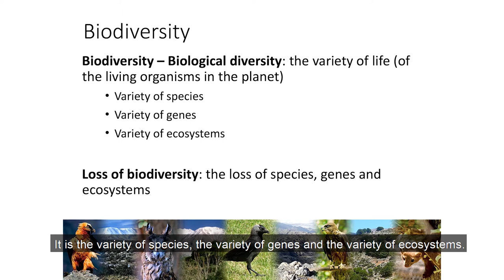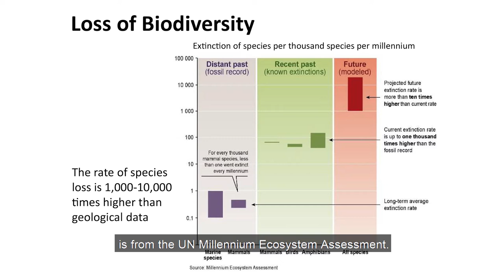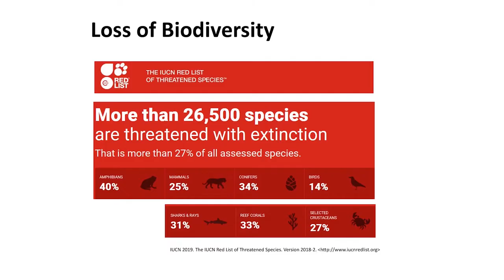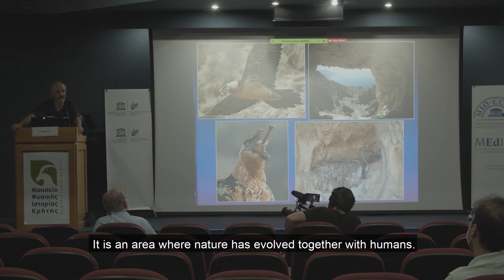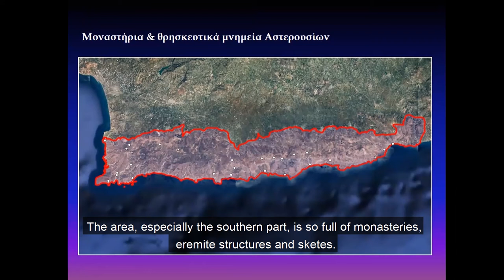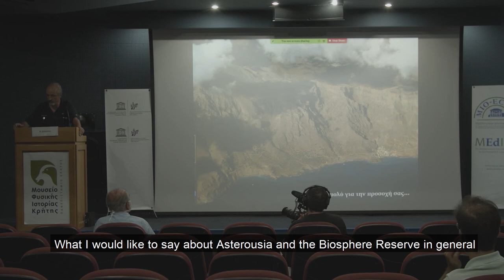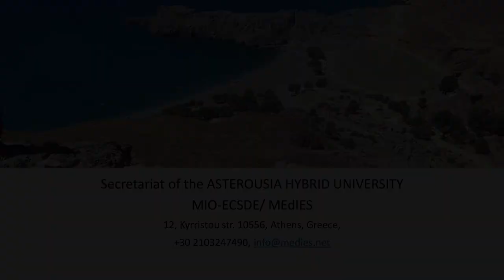Biodiversity specific for Asterousia region: terrestrial and marine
This video is part of the lectures of the first phase of the Asterousia Hybrid University that was held in the Museum of Natural History of Crete in Herakleion, Crete on the 7th of October 2020. Experts on the Asterousia region, Dr. Michail Probonas (Chairperson of the Management Body of Central & Eastern Crete Protected Areas) and Dr. Stavros Xirouchakis (Member of the project team developing the proposal for the inclusion of Asterousia region in the World Network of Biosphere Reserves MAB UNESCO program) speak about the unique biodiversity found in the Asterousia BR. Dr. Xirouchakis also goes deeper into the methods that were used during the zoning of the BR to delineate the borders of the zones that where to be included into the nomination file.